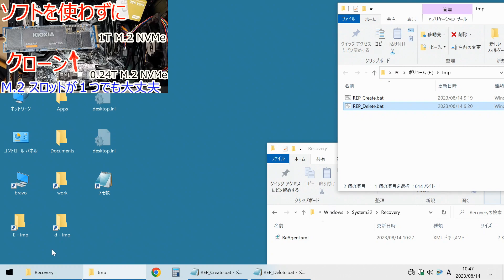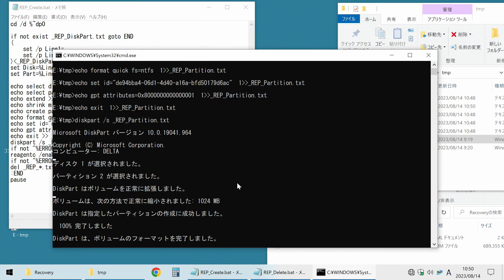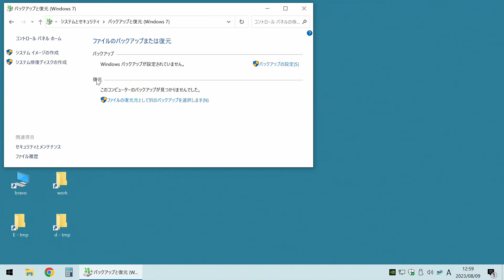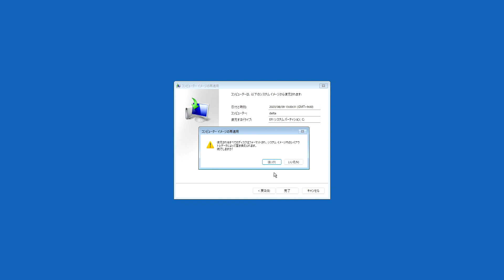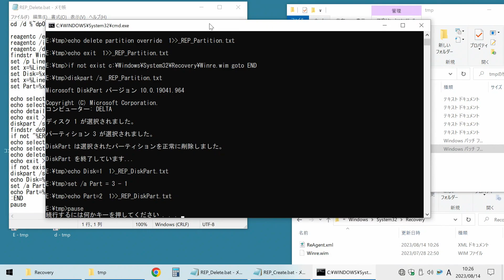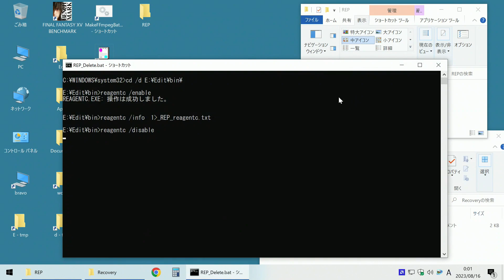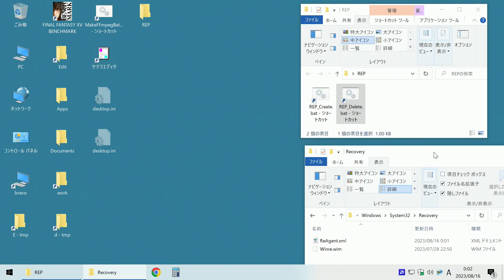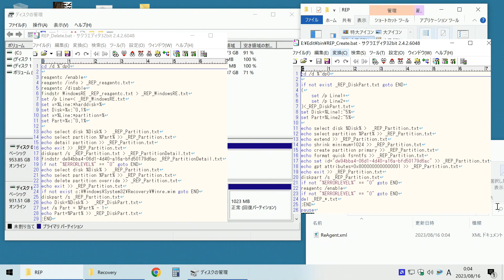回復パーティション用バッチファイルを作りました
V1.01 MBRにも対応しました
V1.02 回復パーティションの元Sizeを復活します(前は1024で固定)

rem REP_Delete.bat == V1.02 記号{}を半角‹›に変更してください
cd /d %~dp0
if exist _REP_DiskPart.txt goto END
reagentc /enable
if not "%ERRORLEVEL%" == "0" goto END
reagentc /info } _REP_reagentc.txt
findstr WindowsRE _REP_reagentc.txt } _REP_WindowsRE.txt
set /p Line={ _REP_WindowsRE.txt
set x=%Line:*harddisk=%
set Disk=%x:~0,1%
set x=%Line:*partition=%
set Part=%x:~0,1%
echo select disk %Disk% }  _REP_Partition.txt
echo select partition %Part% }} _REP_Partition.txt
echo detail partition }} _REP_Partition.txt
echo exit }} _REP_Partition.txt
diskpart /s _REP_Partition.txt } _REP_PartitionDetail.txt
set Kind=NotFound
findstr de94bba4-06d1-4d40-a16a-bfd50179d6ac _REP_PartitionDetail.txt
if "%ERRORLEVEL%" == "0" set Kind=GPT
findstr /C:"   : 27" _REP_PartitionDetail.txt
if "%ERRORLEVEL%" == "0" set Kind=MBR
if %Kind% == NotFound goto END
findstr Partition _REP_PartitionDetail.txt } _REP_Size.txt
set /p Line={ _REP_Size.txt
set x=%Line:*artition=%
set Size=%x:~0,8%
echo delete partition override }} _REP_Partition.txt
echo exit }} _REP_Partition.txt
reagentc /disable
if not exist c:\Windows\System32\Recovery\Winre.wim goto END
diskpart /s _REP_Partition.txt
echo Disk=%Disk% }  _REP_DiskPart.txt
set /a Part = %Part% - 1
echo Part=%Part% }} _REP_DiskPart.txt
echo Kind=%Kind% }} _REP_DiskPart.txt
echo Size=%Size% }} _REP_DiskPart.txt
:END
pause

rem REP_Create.bat == V1.02 記号{}を半角‹›に変更してください
cd /d %~dp0
if not exist _REP_DiskPart.txt goto END
    set /p Line1=
    set /p Line2=
    set /p Line3=
    set /p Line4=
){_REP_DiskPart.txt
set Disk=%Line1:~5%
set Part=%Line2:~5%
set Kind=%Line3:~5%
set /a Size=%Line4:~5% + 1
echo extend }} _REP_Partition.txt
echo shrink minimum=%Size% }} _REP_Partition.txt
echo create partition primary }} _REP_Partition.txt
echo format quick fs=ntfs }} _REP_Partition.txt
if %Kind% == MBR echo set id=27 }} _REP_Partition.txt
if %Kind% == GPT (
    echo set id="de94bba4-06d1-4d40-a16a-bfd50179d6ac" }} _REP_Partition.txt
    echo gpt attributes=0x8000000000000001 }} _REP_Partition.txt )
echo exit }} _REP_Partition.txt
diskpart /s _REP_Partition.txt
reagentc /enable
del _REP_*.txt
:END
pause